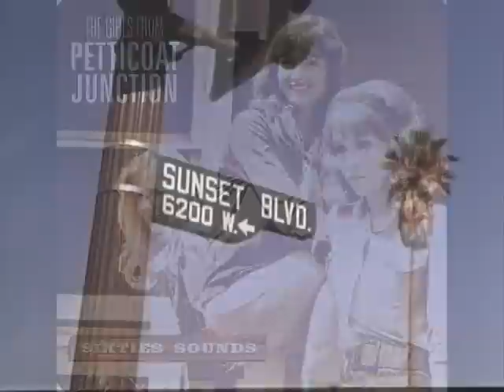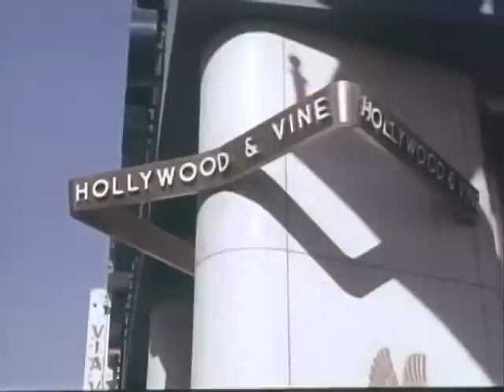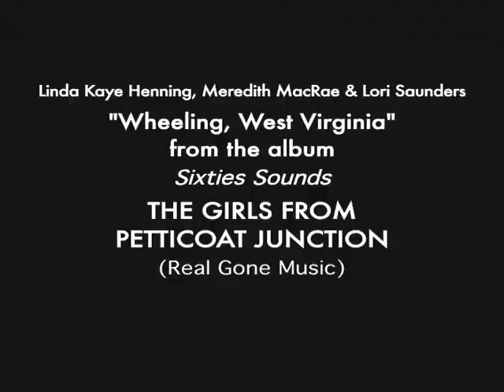WHEELING, WEST VIRGINIA - THE GIRLS FROM PETTICOAT JUNCTION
Linda Kaye Henning, Meredith MacRae, Lori Saunders